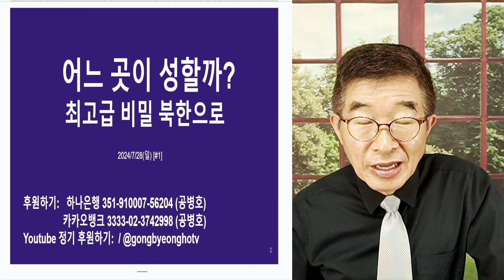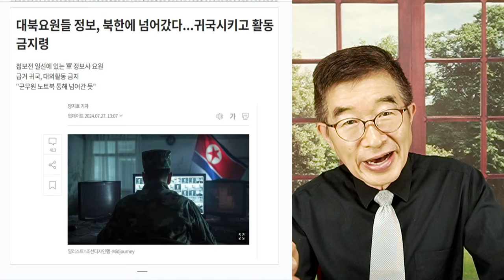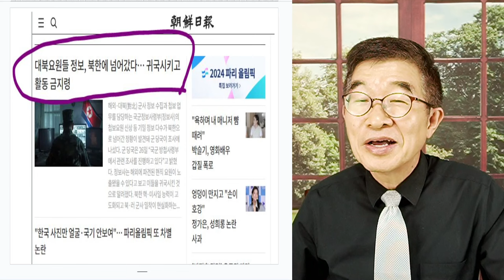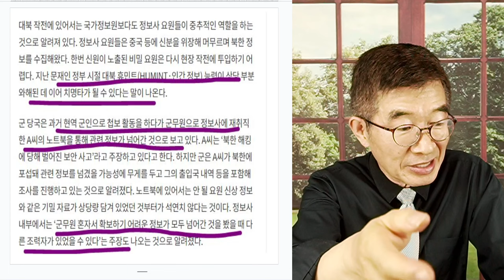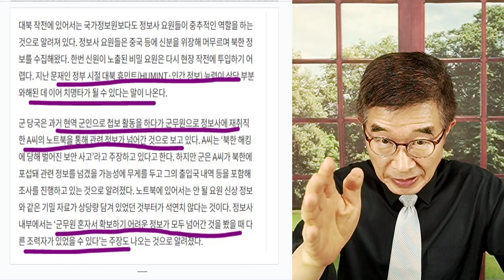어느 곳이 성할까? / 최고급 비밀, 넘어가다 / 나라를 지키려는 의지는 있는가? [공병호TV]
Bitcoin : 3MTW849AkP2ftLeSK2teZHMmzLu7Z83s9U